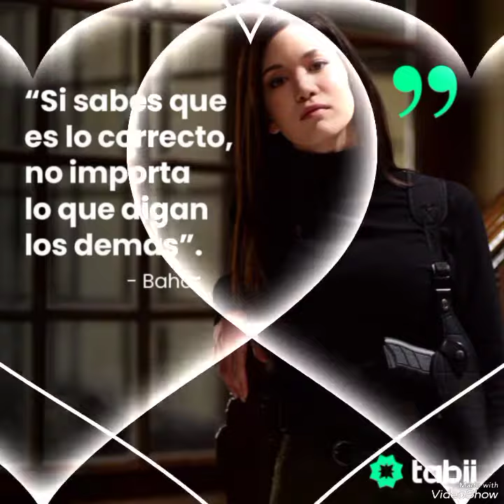Images of Hazal from dinner with Salih#hazalsubaşı#keşfet#yenidizi#